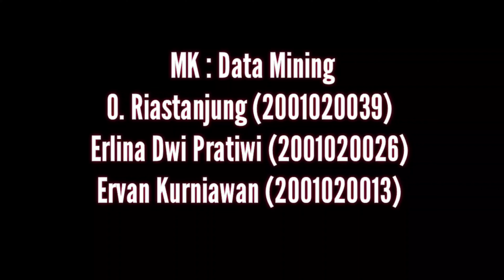Pemahaman tujuan, koleksi data, dan jenis data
Tugas Presentasi Mata Kuliah Penambangan Data Semester 5 Teknik Informatika.
Minggu Pertemuan 3 -  Pemahaman tujuan, koleksi data, dan jenis data

Anggota Kelompok :
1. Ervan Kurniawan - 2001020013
2. Erlina Dwi Pratiwi - 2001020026
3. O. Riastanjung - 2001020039